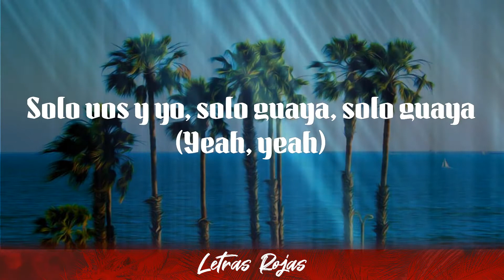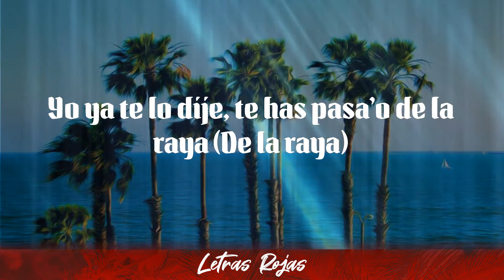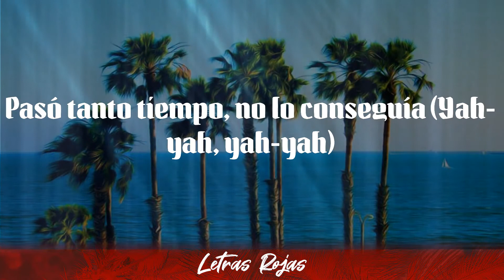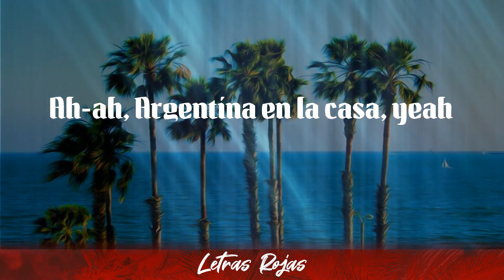KHEA, DUKI - WACHA (Lyrics/Letra)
WACHA KHEA, DUKI
Gracias suscriptores Wing Lyrics:

➡️Suggested Video:
DJ Snake & Selena Gomez - Selfish Love:

❥Wing Lyrics:
Letras: KHEA, DUKI - WACHA

00:01 Mmm
00:04 ¿Bailás o mirás?
00:07 Duko, KHEA, yeah
00:10 Oh, yeah-eh-eh
00:15 Oh, oh, yeah, ey
00:18 Guacha, me volvé' loco cuando me baila'
00:23 No hay quién no' baje, que no decaiga (-caiga)
00:26 Solo vos y yo, solo guaya, solo guaya
00:32 Guacha, me volvé' loco cuando me baila
00:38 Mami, soy tu top, soy tu trapstar
00:41 Me vuelvo loco cuando me bailas, solo gua—
00:46 Guacha, me volvé' loco cuando me baila' (Baila')
00:51 No hay quién no' baje, que no decaiga (-caiga)
00:53 Solo vos y yo, solo guaya, solo guaya (Yeah, yeah)
00:57 Guacha (Guacha), me volvé' loco cuando me baila' (Baila', baila')
01:01 Mami, soy tu top, soy tu trapstar (Trapstar, trapstar)
01:03 Me vuelvo loco cuando me baila', solo gua— (Solo gua—)
01:07 Uh-ah, te estuve esperando desde la una (Yeah; una)
01:10 No me contestaste, te tarda' en llegar
01:13 Ya tiene' mi cel, no me quiere' llamar ('Toy loco por verte bailar)
01:15 Qué-Qué-Qué-Quédate, no quiero que te vaya'
01:20 Yo ya te lo dije, te has pasa'o de la raya (De la raya)
01:22 Enrola el blunt, prende y fuma
01:24 Sabe que como ella ninguna
01:27 Quie-Quiere pastillita' y no le duele la cabeza (Skrrt, skrrt)
01:30 Ojo' achinadito', a María ella le reza (¡Prra!)
01:32 Enrola el blunt, prende y fuma (Yeah)
01:34 Sabe que como ella ninguna
01:37 Guacha, me volvé' loco cuando me baila'
01:41 No hay quién no' baje, que no decaiga
01:44 Solo vos y yo, solo guaya, solo guaya (Yeah, yeah)
01:48 Guacha (Guacha), me volvé' loco cuando me baila' (Baila', baila')
01:51 Mami, soy tu top, soy tu trapstar (Trapstar, trapstar)
01:54 Me vuelvo loco cuando me baila', solo gua— (Solo gua—)
01:57 Guacha (Guacha), vos eras mi diabla (Diabla)
02:01 Me rompiste el corazón (El corazón), te hice esta canción
02:05 No queda más nada (No queda más na')
02:07 Ta-Ta-Tarada (Tarada), seriamos Oriana y Dybala (Tarada)
02:12 Como Mac Miller y Ariana (Ra-ra, ra-ra)
02:14 Work, como Drake y Rihanna (Ra-ra, ra-ra)
02:17 Y para tenerte estaba esperando el día (Yah-yah, yah-yah)
02:20 Pasó tanto tiempo, no lo conseguía (Yah-yah, yah-yah)
02:22 De party en party buscándote (Yah-yah; buscándote)
02:25 Pero, mami, nunca te encontré
02:27 Que no decaiga (No, no, no, no)
02:30 E' mi diabla (Mi diabla)
02:32 Pero no importa na', esta noche bailá (Guacha)
02:37 Guacha, me volvé' loco cuando me baila'
02:42 Ma', que no baje, que no decaiga
02:44 Solo vos y yo, solo guaya, solo guaya
02:48 Guacha (Guacha), me volvé' loco cuando me baila' (Baila', baila')
02:52 Mami, soy tu top, soy tu trapstar (Trapstar, trapstar)
02:55 Me vuelvo loco cuando me baila', solo